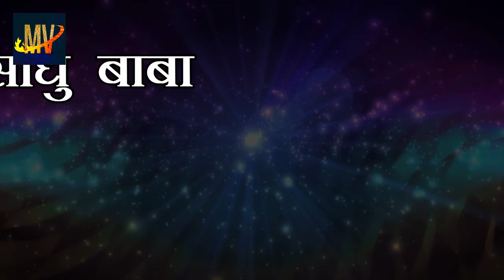कागज पर यह मंत्र लिखकर जला दें तुरन्त होगा वशीकरण || Kagaj par naam likh kar vashikaran